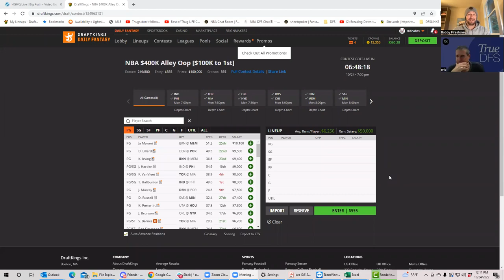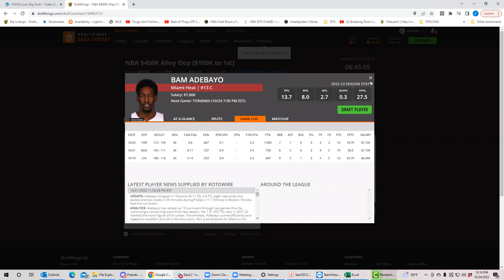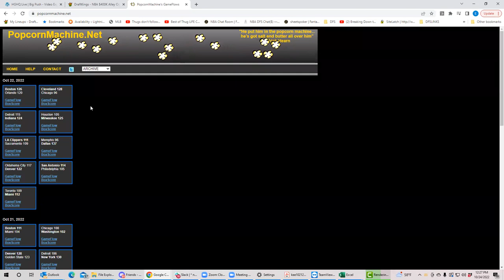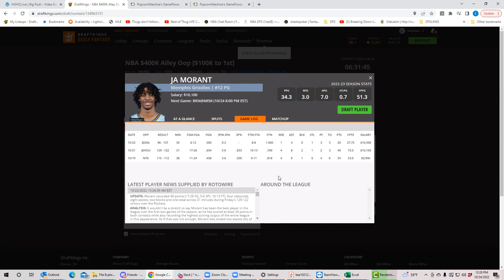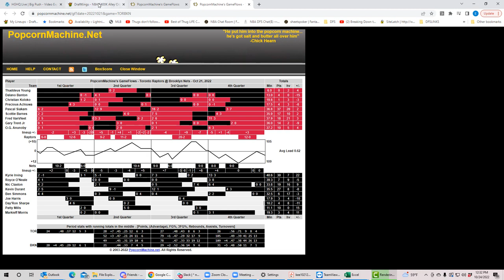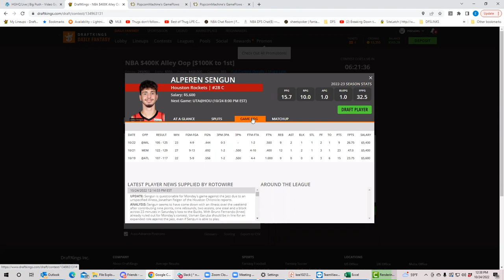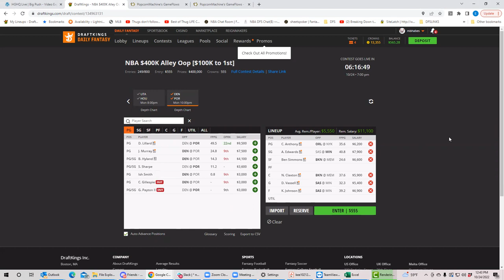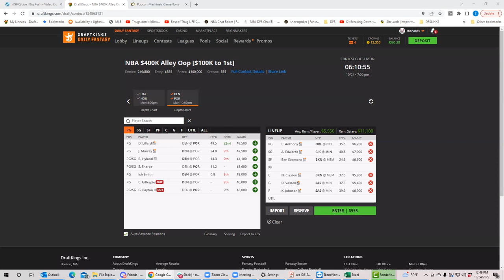NBA Monday First Look with BobbyFi and Sheets